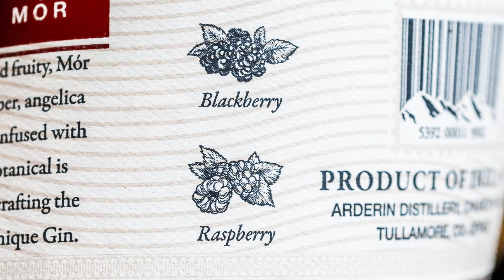Mor Gin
In Tullamore wird nicht nur Whiskey gebrannt. Auf dem zweiten Stop unserer Irland-Gin-Reise finden wir heraus, dass der Mor Gin eine geschmackliche Überraschung auf Lager hat...

Wer den Mor Gin selbst mal probieren will, muss wohl mal nach Irland oder im Netz danach suchen 😄

Mikrofon/Recorder (Stereo)
Ansteck-Mikrofon (Mono)
Kleines Stativ
USB-C SD-Card-Reader